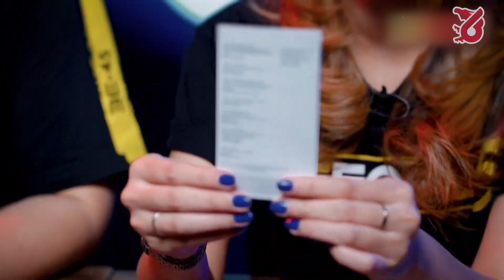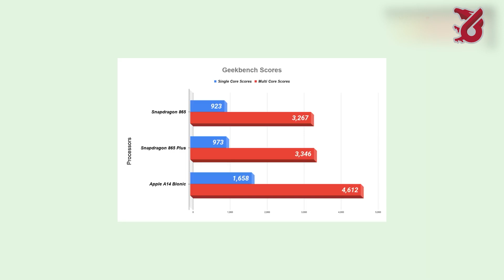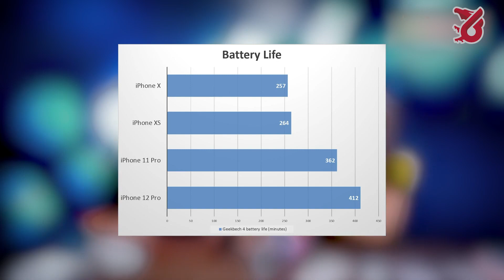iPhone 12 & 12 MIni HARGA LOW Spec Lebih POWERFULL!!!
Iphone hadir dengan variasi baru yaitu Iphone 12 dan 12 mini, hadir dengan tampilan yang lebih menawan, iphone 12 dan 12 mini menghadirkan fitur-fitur yang lebih canggih. Memiliki spesifikasi  A14 Bionic, chip paling cepat di ponsel pintar, layar OLED menyeluruh, ceramic shield dengan ketahanan jatuh empat kali lebih aman. Dengan warna-warna yang cantik, Iphone 12 dan 12 mini tampil lebih istimewa dan perkasa!!!

Yang mau beli disini ya ndan-ndinku, monggo di cek-cek...